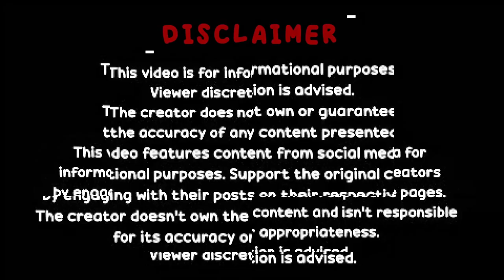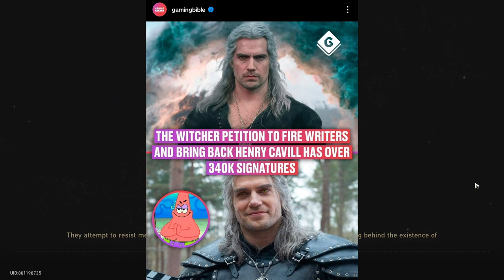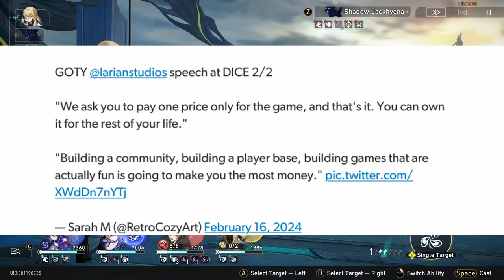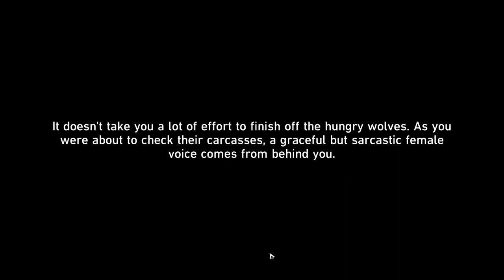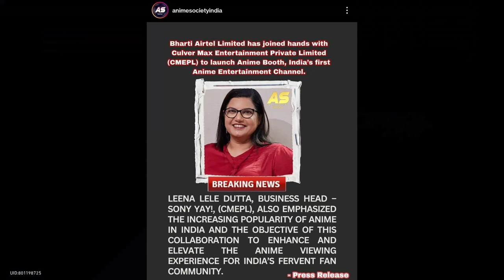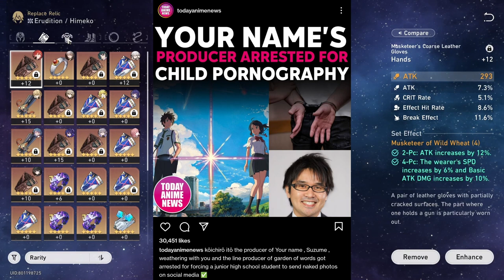AGSC NEWS // EP - 27 // అనిమే మరియు గేమింగ్ వార్తలు